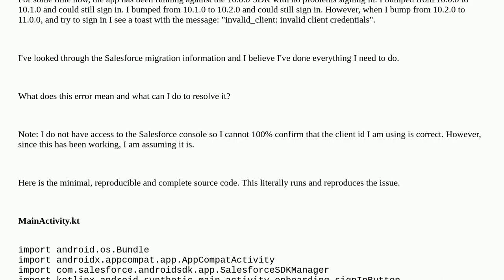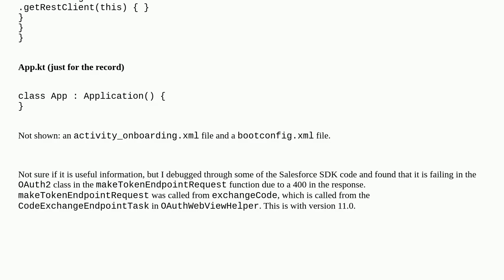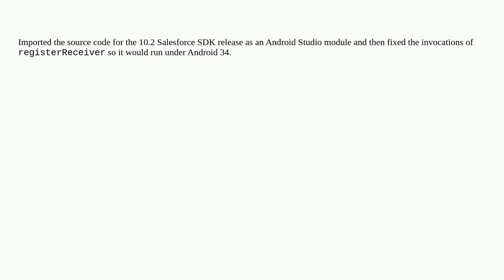Salesforce: Why am I getting "invalid_client: invalid client credentials" after upgrading from An...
Why am I getting "invalid_client: invalid client credentials" after upgrading from Android SDK 10.2.0 to 11.0.0?

A special thanks goes out to the community

  oauth